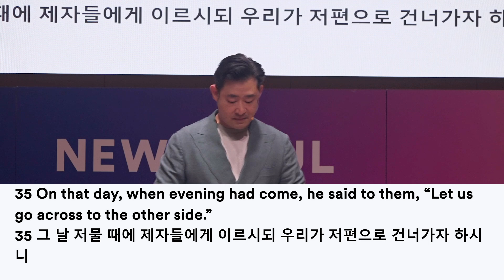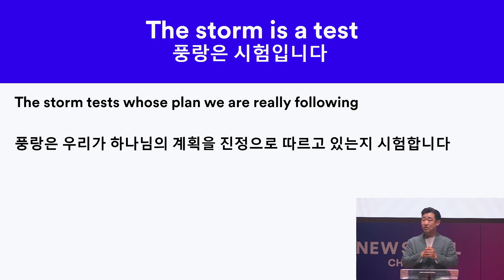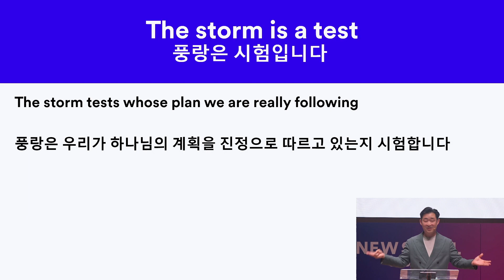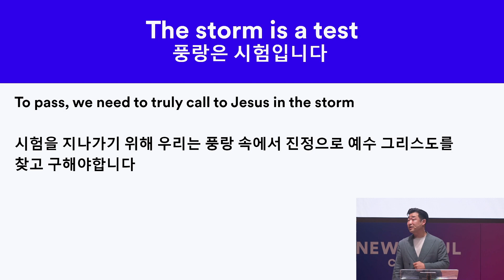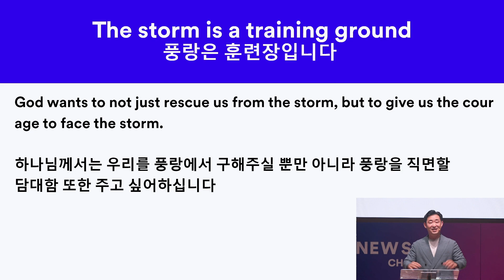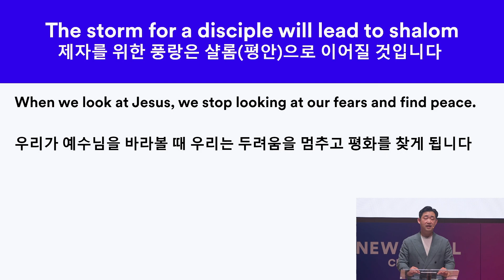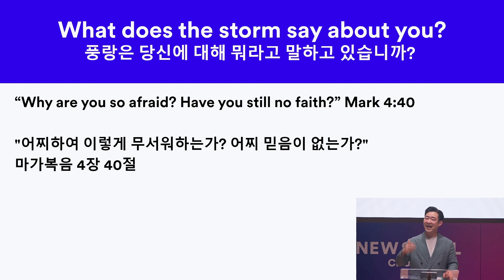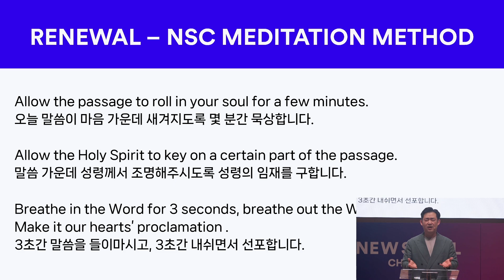"Teaching through the Storm" | Pastor Joe Oh | New Seoul Church (NSC)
July 2nd, 2023  |  Sunday Service Sermon

We are Radically Obedient with Genuine Unity, Empowerment, and Real Faith.